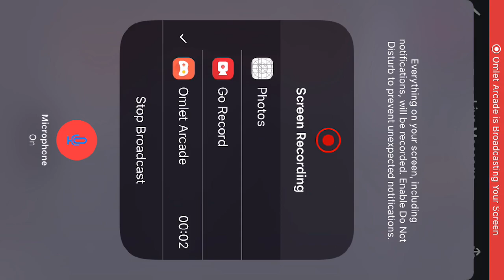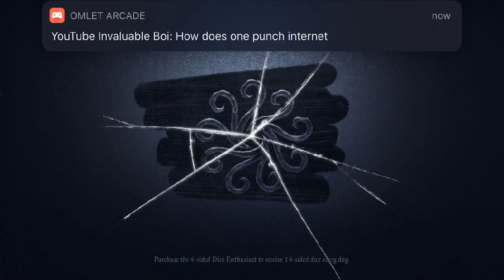Identity V: The Return of the Katz?!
Let’s Get this BREAD